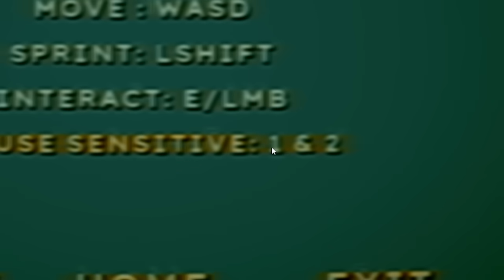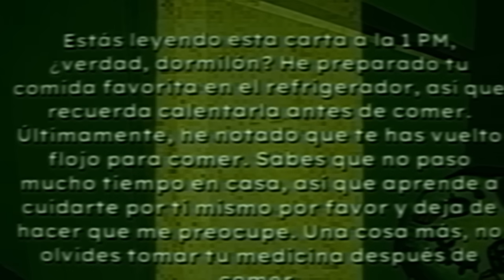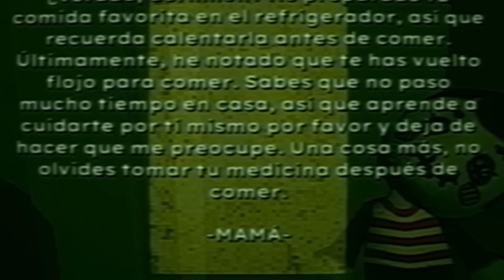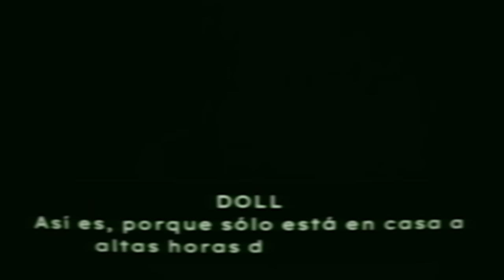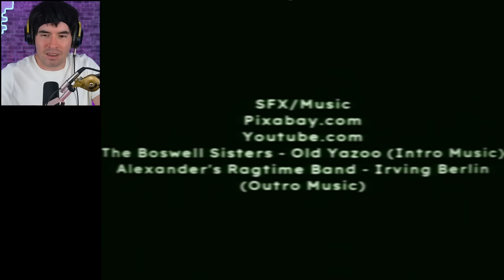Tengo MALOS PADRES... Bad Parenting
ABRAZOOOOOS!!!

:'D